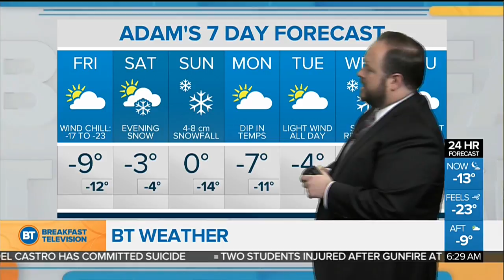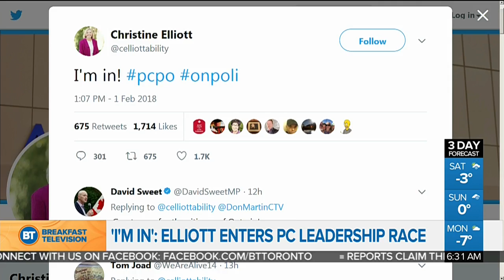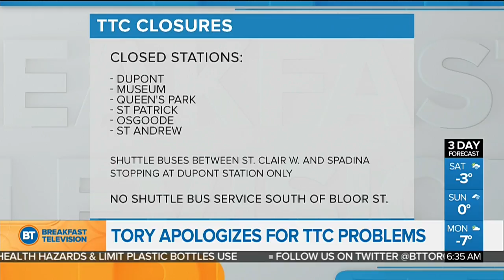Top stories: SIU investigating King City Crash, Christine Elliott enters PC leadership race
The latest news, traffic and weather from Breakfast Television Toronto.